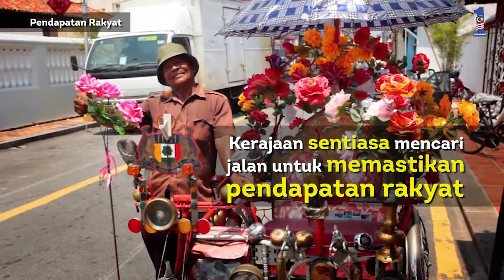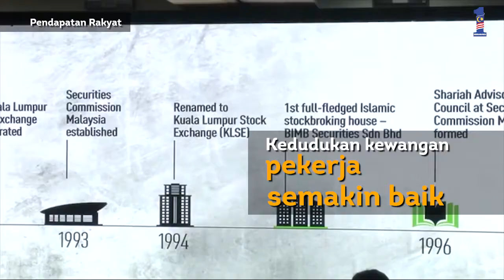Najib Razak : RB Pendapatan Rakyat